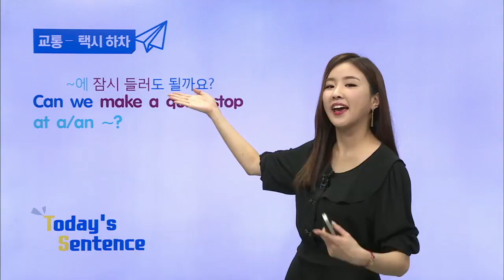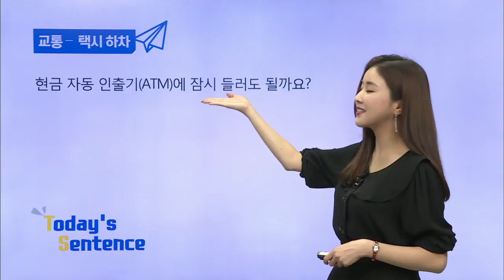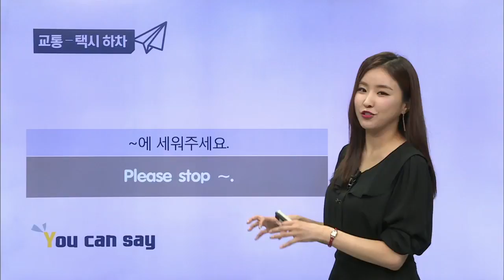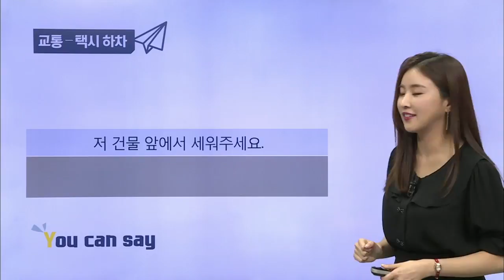매일 10분 영어- 서미소랑의 돈워리 렛츠고 - Unit 27. 교통 - 택시 하차_#001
Unit 27. 교통 - 택시 하차,

해외 여행객들의 편의와 영어울렁증 극복을 돕고자 여행 중 자주 쓰이는 표현들을 제공하고, 상황별 대화 패턴을 분석해 걱정없이 여행을 떠날 수 있게끔 돕는 프로그램.